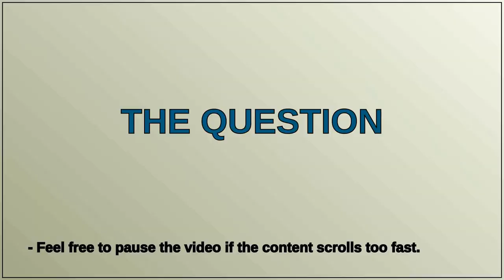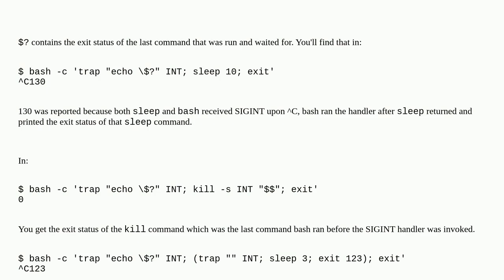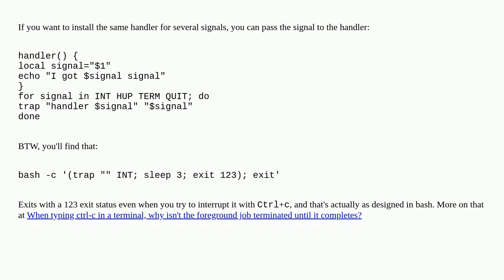Unix: Why does trap passthough zero instead of the signal the process was killed with?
Why does trap passthough zero instead of the signal the process was killed with?

A special thanks goes out to the community

  exit-status shell trap posix